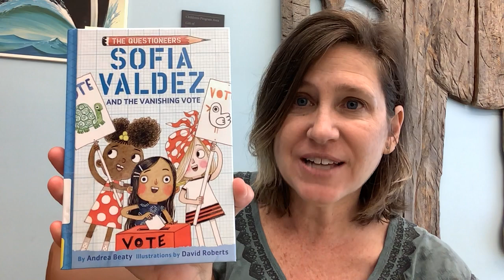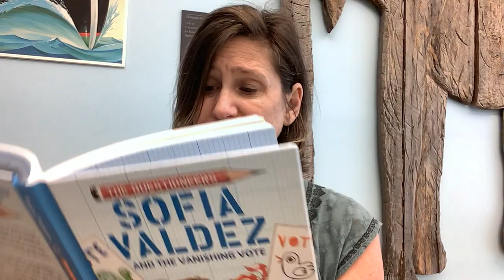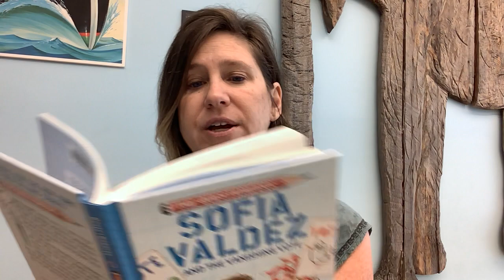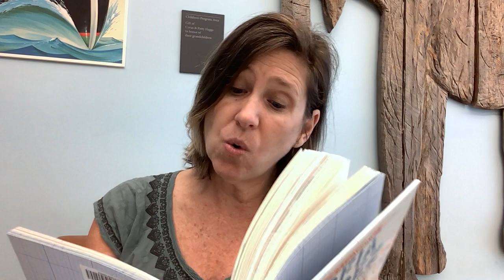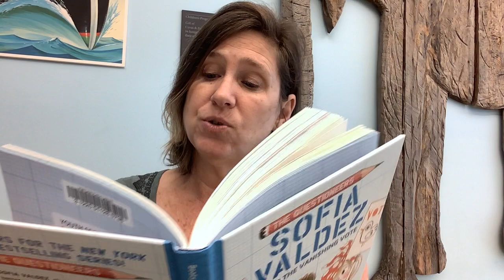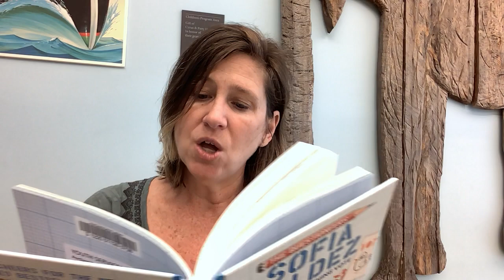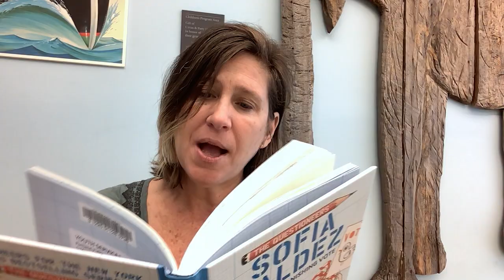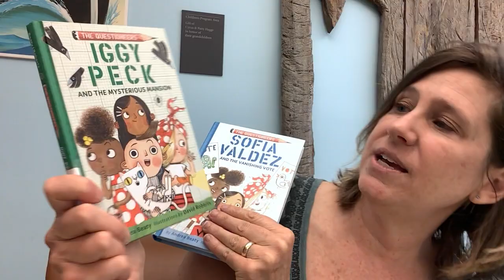Sofia Valdez and the Vanishing Vote read aloud [Part 5]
Join Michele of Portland Public Library as she reads from Sofia Valdez and the Vanishing Vote, the fourth book in the Questioneers series, written by Andrea Beaty and illustrated by David Roberts. This book was published by Harry N. Abrams. These read alouds premiere each weekday at 6pm. Relax and listen along!